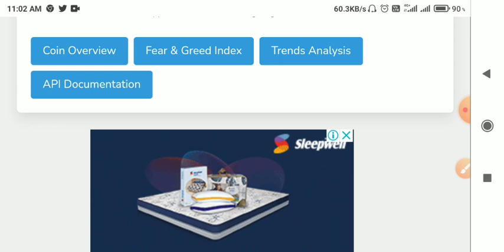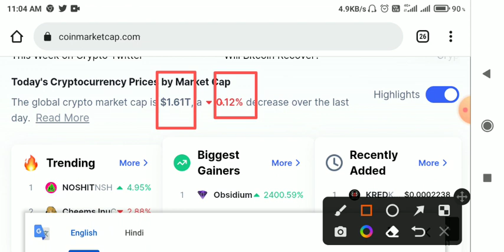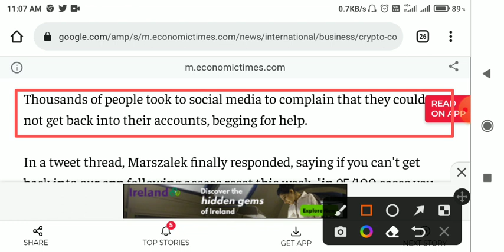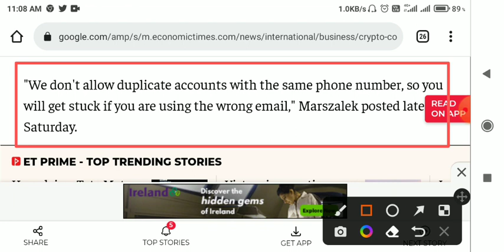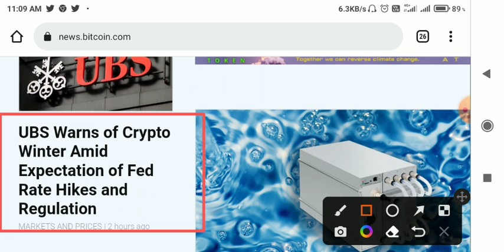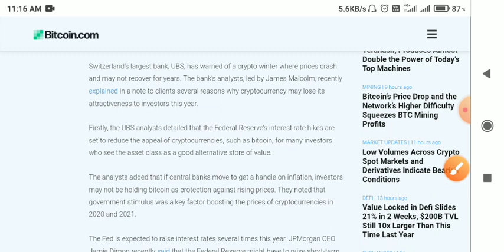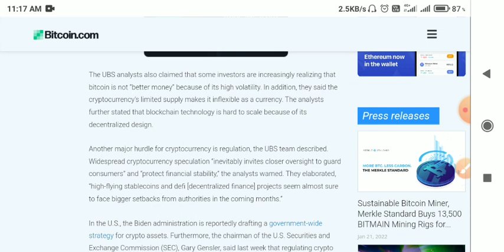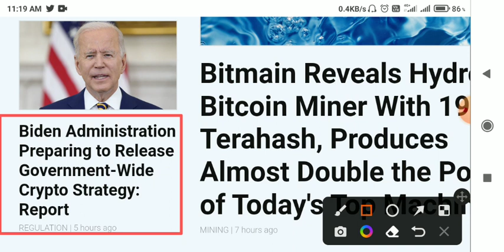Cryptocurrency Urgent News😱crypto Market News today hindi🚨crypto news